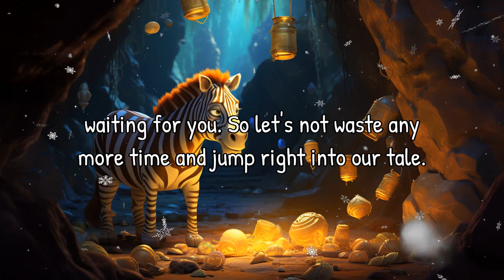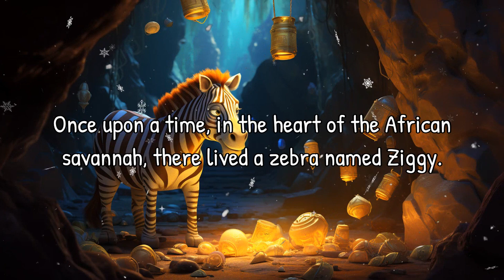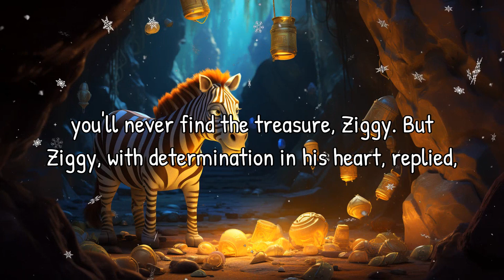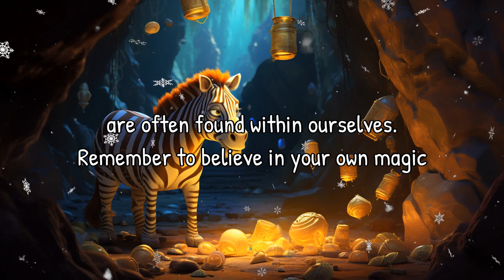Read Aloud: The Adventures of Ziggy the Zebra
Join Patch the narrator as he takes you on a thrilling journey in 'The Adventures of Ziggy the Zebra.' This engaging story follows Ziggy, a zebra with a golden key, as he searches for the hidden treasure. Will Ziggy unlock his wildest dreams? Tune in to find out and learn an important life lesson along the way!